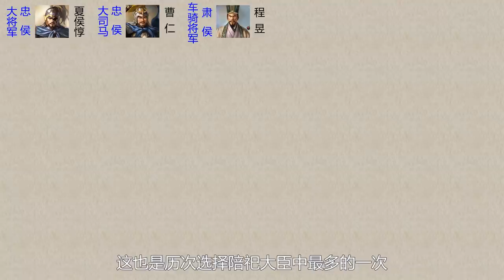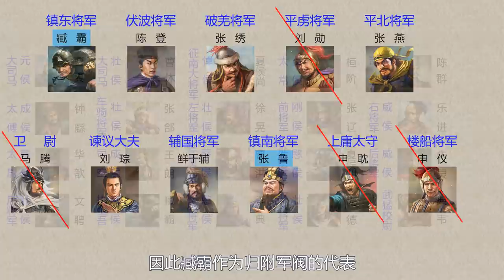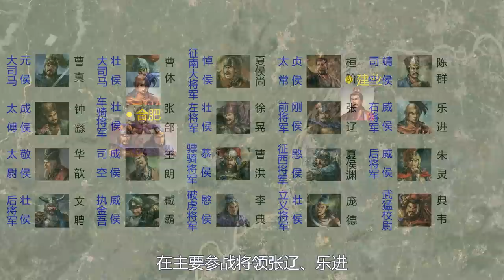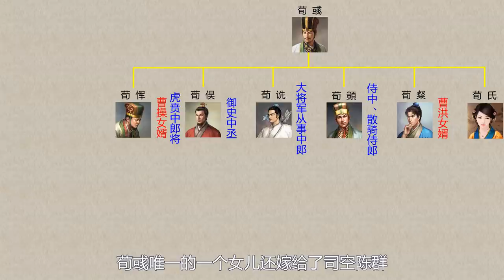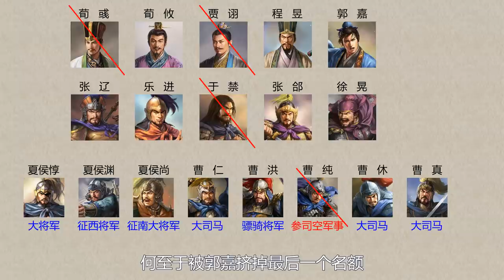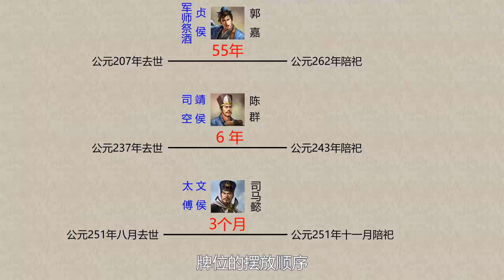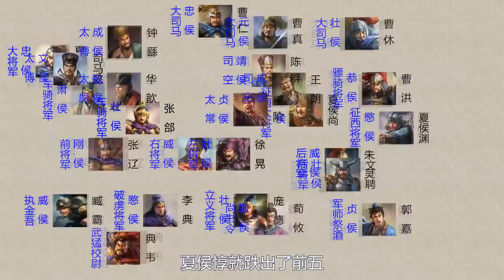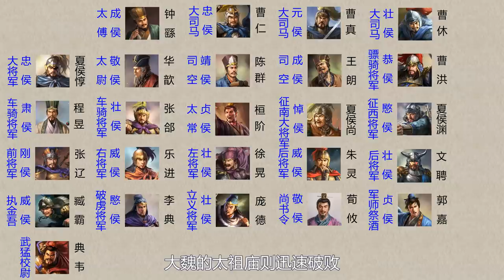大魏的太廟里供的都有誰？那些高官大將能夠給曹操陪祀？司馬懿奪權之後曹氏太廟如何了？丨地圖推演三國121丨文大郎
各位看官你好，我是文大郎，本期將為您講解：

曹魏的太廟小科普，一般帝王死後那些人可以陪祀